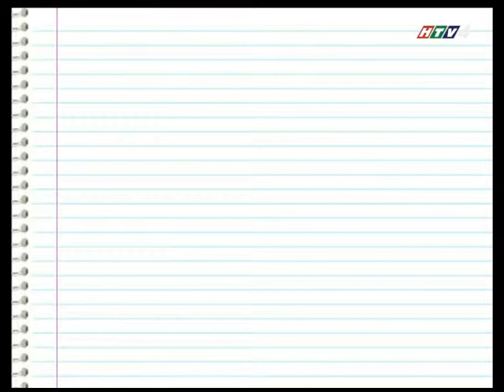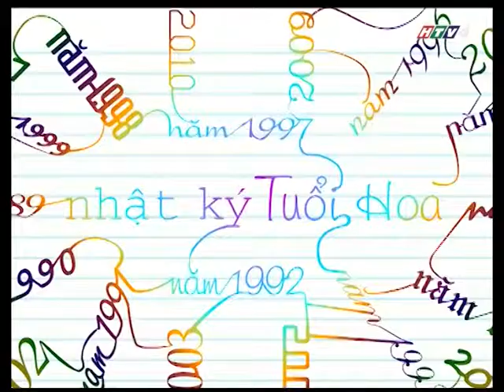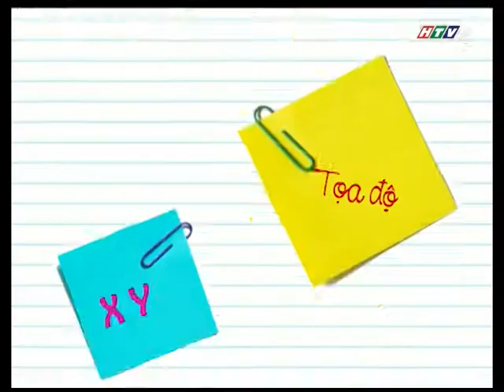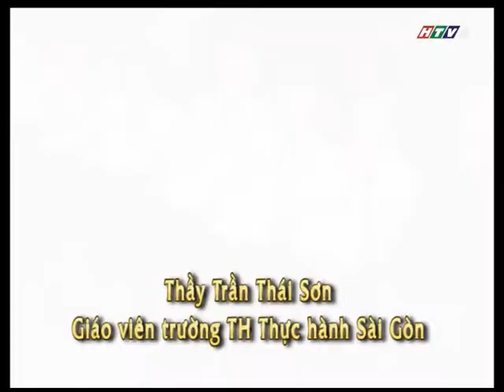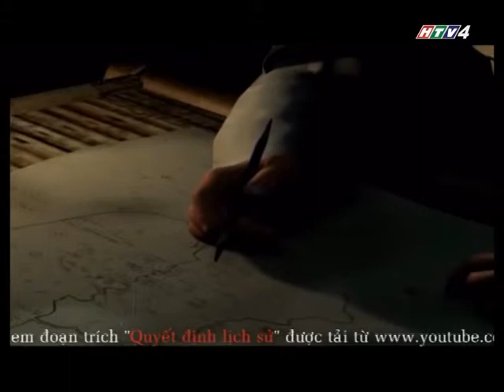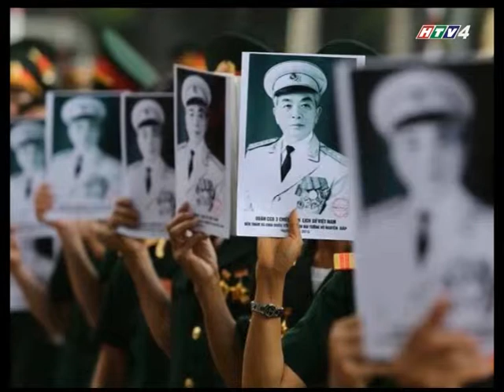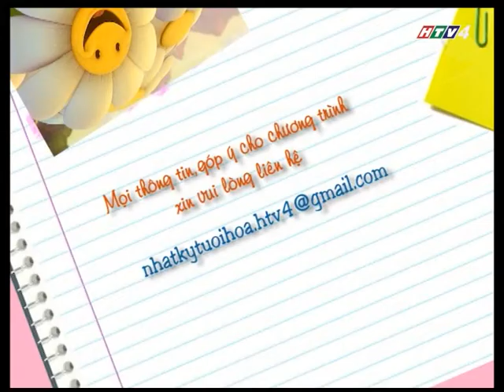[HTV4] Nhật kí tuổi hoa- Chủ đề Sử Việt tôi yêu 22/12/2013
Chương trình Nhật ký tuổi hoa do HTV4- Đài Truyền hình TPHCM thực hiện.
Phát sóng lúc 20h30, chủ nhật hàng tuần; phát lại lúc 17h00 thứ ba và 10h10 thứ sáu tuần tiếp theo trên HTV4.